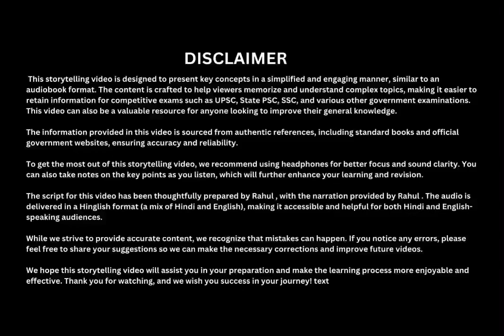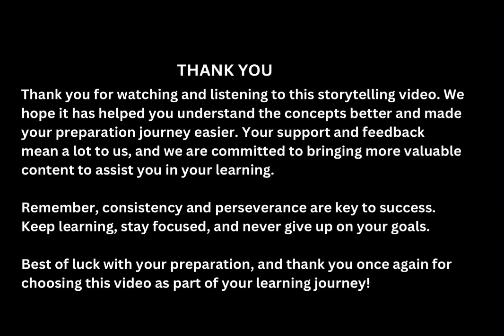Article 7 || Indian polity || UPSC, SSC , State PSC and All other gov exam || Audiobook 🎧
Voice: Rahul